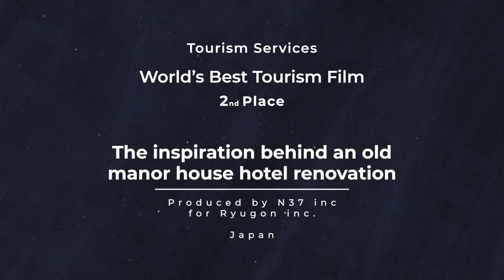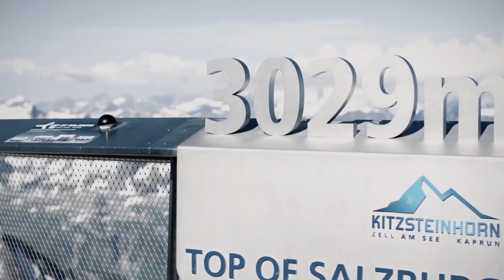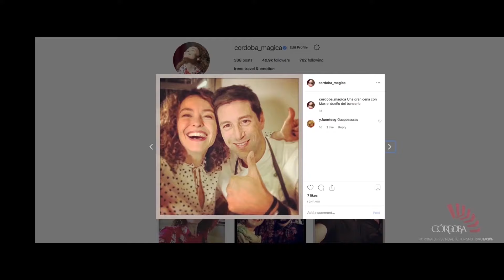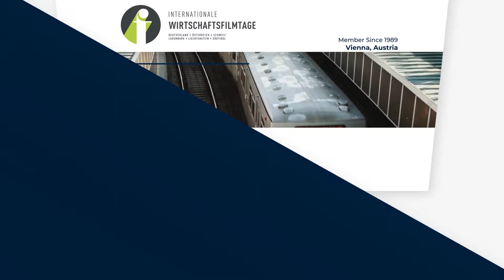World's Tourism Film Awards 2020 - Winners Announcement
The International Committee of Tourism Film Festivals (CIFFT) revealed the 2020 World’s Best Tourism Films.  The 33rd edition of the World Best Tourism Film Awards took place virtually from the Belvedere Palace in Vienna, Austria. A magnificent Baroque palace, home to one of Austria's most valuable art collections - featuring the main works by Gustav Klimt, Egon Schiele, Oskar Kokoschka, among others.

Over the past 32 years, the city of music and palaces has been the host of the Festival of Festivals, the Grand Prix CIFFT: the most prestigious award initiative in the Travel Video Marketing Industry.

Alexander V. Kammel, CIFFT Director, presented the “Tourism Oscars.”  Austria, France, and Spain were the countries with the most awards, 3 for each, followed by Chile and Japan with 2 winners and Bosnia and Herzegovina, Germany, Lithuania, Myanmar and Portugal with one award.

Throughout the year, more than 3500 videos from more than 130 countries competed in the festivals that make up the circuit 2020: New York (USA), Los Angeles (USA), Cannes (France), Berlin (Germany), Zagreb (Croatia), Warsaw (Poland), Riga (Latvia), Tortosa (Spain), Viseu (Portugal), Veliko Tarnovo (Bulgaria), Amorgos (Greece), Veliko Gradiste (Serbia), Osaka (Japan), Capadoccia (Turkey), Cape Town (South Africa) and Vienna (Austria).

To reach the TOP, the participants need to achieve the largest number of awards at the member festivals and get enough points to reach first places in one of the six thematic categories of the CIFFT Ranking List: Tourism Destination Country Promotion, Tourism Destinations Region Promotion, Tourism Destination City Promotion, Tourism Services, Tourism Products, and Independent Travel Videos.

The films that reached the top three positions in each thematic category received the prestigious awards and the coveted title of World’s Best Tourism Film 2020.